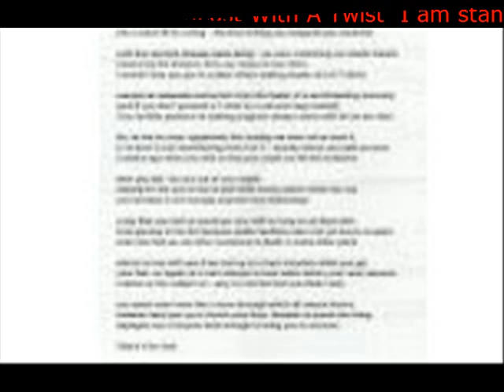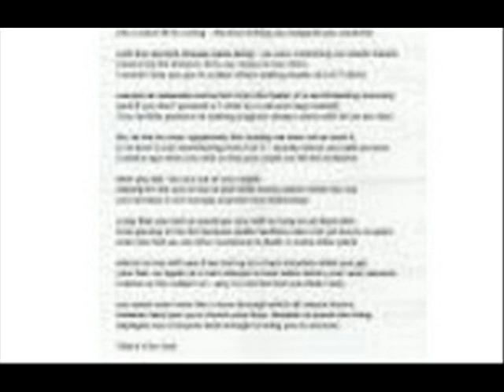Beauty And The Beast With A Twist I am standing right in front of the audience as they clap their